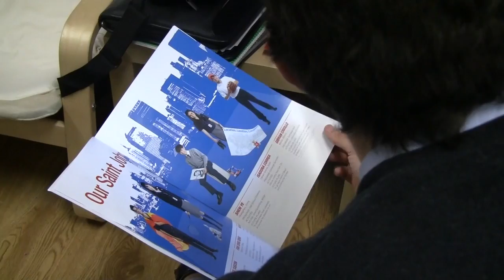INTERNATIONAL STUDENTS AT SJB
Learn about two International Students at SJB: Hawkins & Michelle